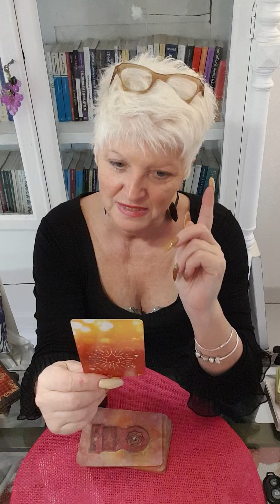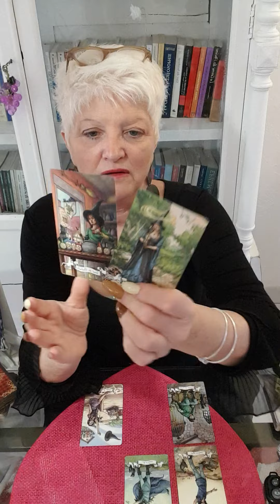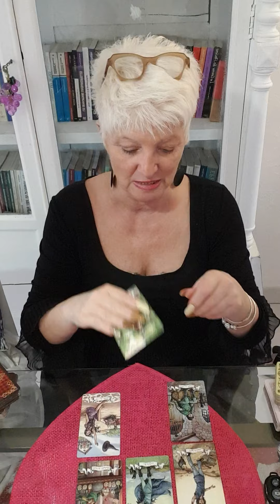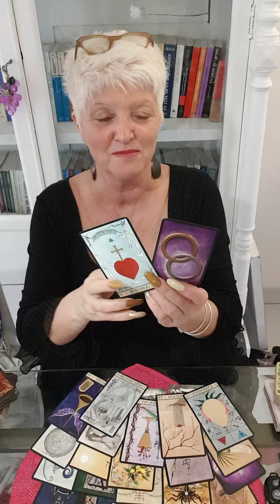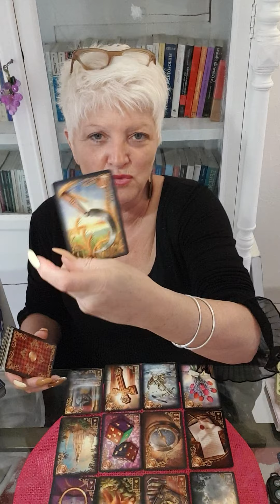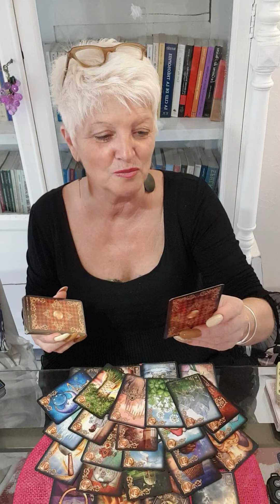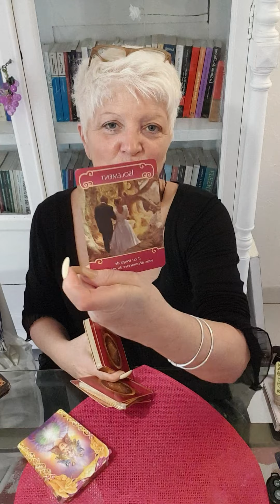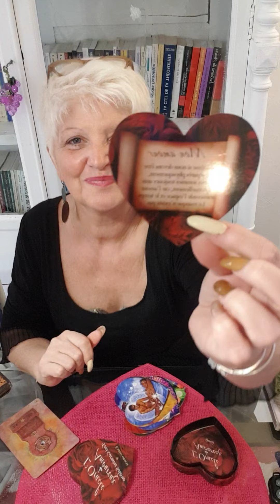♒ verseau ♒ ❤CELIBATAIRE sentimentale ❤fevrier..Tout quitter et partir chercher...l'amour ❤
Voici votre guidance sentimentale CELIBATAIRE pour février 2021.. 🔮

Chaleureusement 🙏